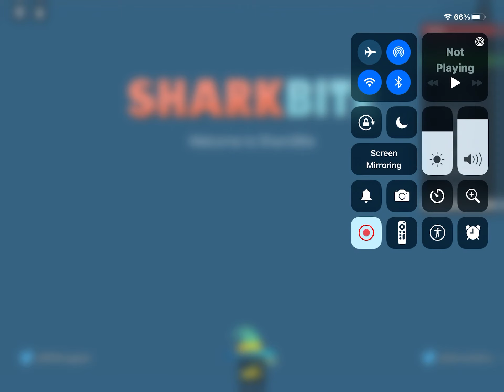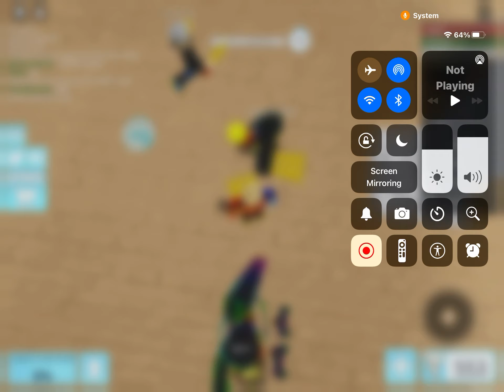Sharkbite with the guys